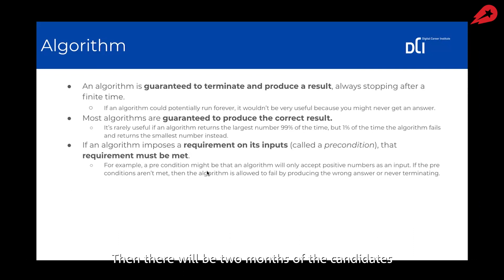Delivering Change | The Delivery Hero Tech Academy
The program is designed to train Backend Software Engineers offering the choice between two programming languages: Java and Python. The curriculum is structured so that no one is left behind and creates a fair learning environment.

We are on a mission to create an inclusive tech industry!